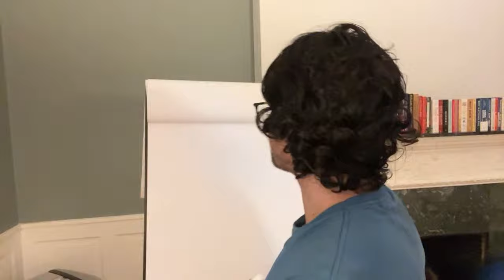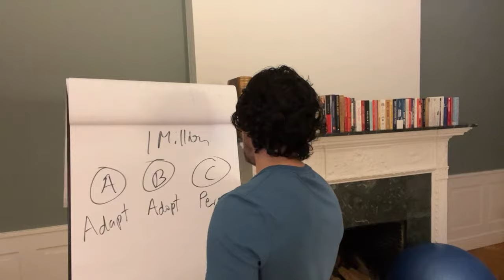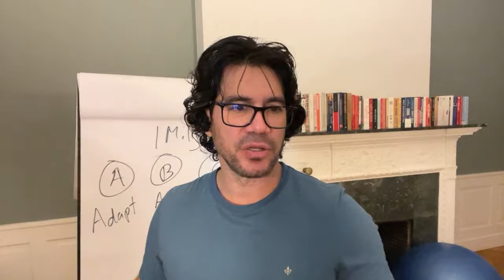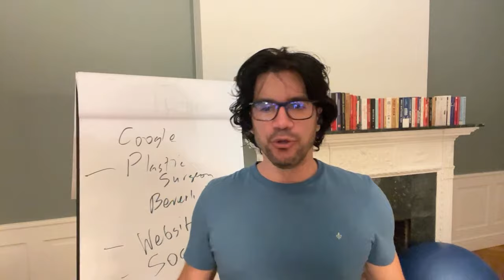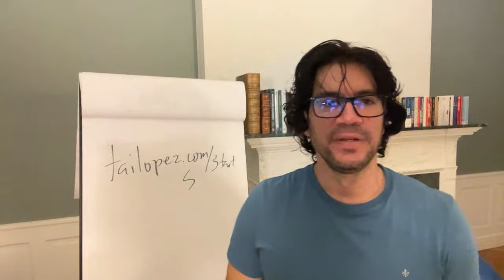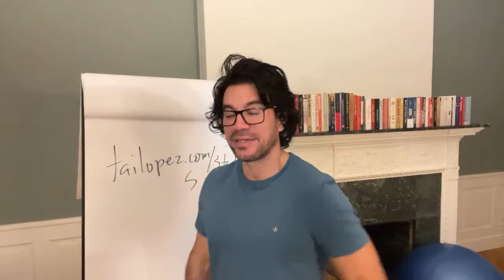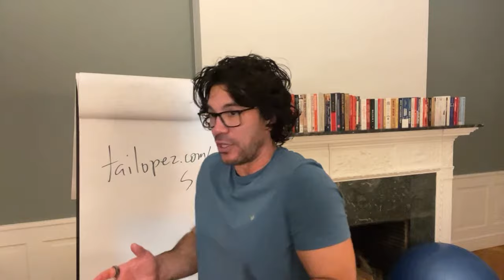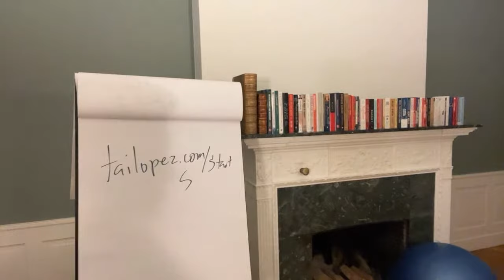Pt. 4: Making your first $1 million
Join me on my new video podcast app!